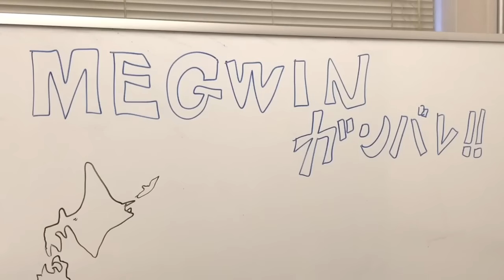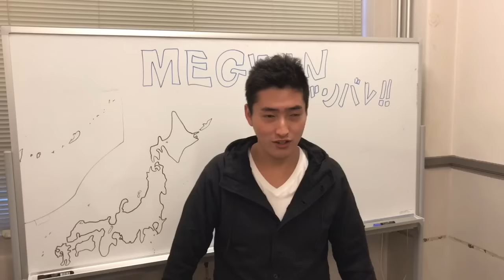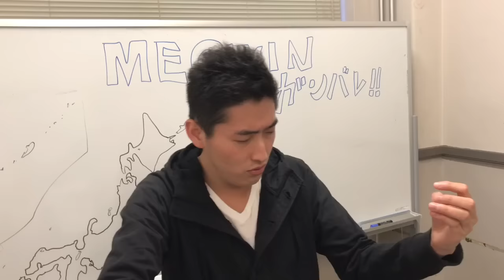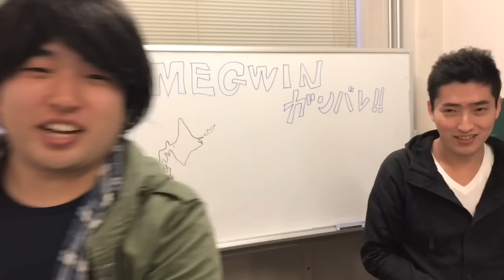【MEGWIN離婚】俺たちが励ますぜ！！MAJIDE！！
【音楽】
オフィス樋口、魔王魂、甘茶の音楽工房
煉獄庭園、Music-Note.jp、MusMus、その他

エッグ矢沢  (無敵TVのリーダー)
ミカイル  (PDSとPDRの実の兄弟)
オーケストラシンガー (風俗探偵)
ガソリンビート (二代目デカキン、通称デブ)
勝源一郎 (170キロ目前の若き超巨漢)

【卒業】
TOMO (セカオワ深瀬似)
KYAO (sugar'N'spiceの高学歴美女)
TAKEKIN (HIKAKIN大好きキャラ)
お女王 (常識が通用しない巨乳熟女)
前天優谷 (愛おしいバケモノ実家金持ち)